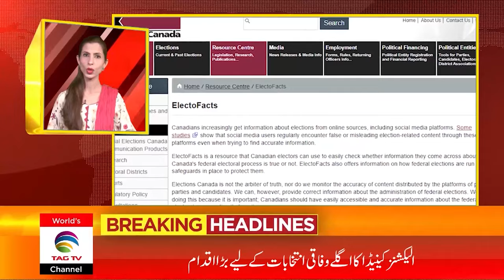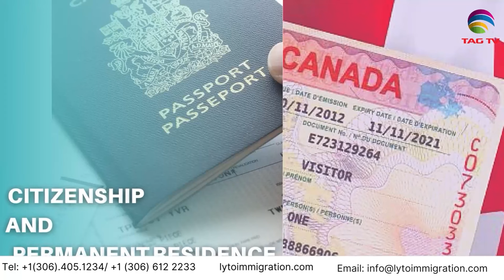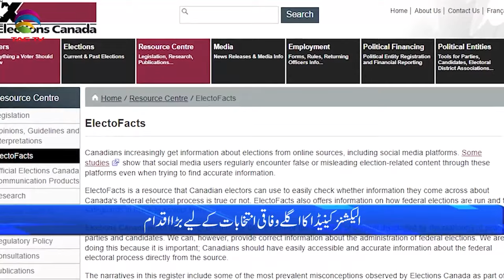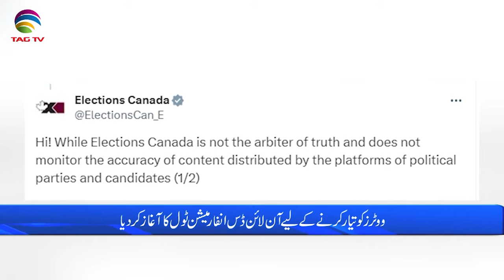International and Canadian News - Jan 19, 2023